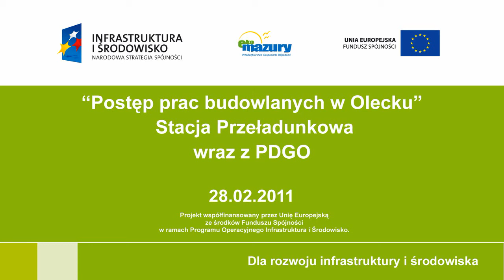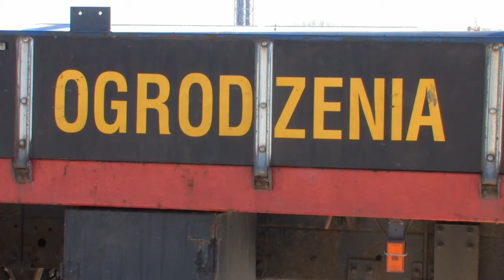Postęp prac budowlanych w Olecku 28 02 2011